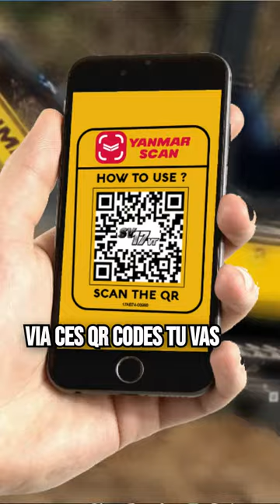Mets ton SAV en mode centre de profit : c'est facile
Regarde ça 👇, je te fais une proposition en or : qu'en penses-tu ?

- Ta notoriété
- Ta pub
- Attirer des prospects

✅ Oui, tu as compris : ça sert le SAV et la communication

T'as trouvé ce post utile ou sympa ? Mets un like pour me soutenir 😍